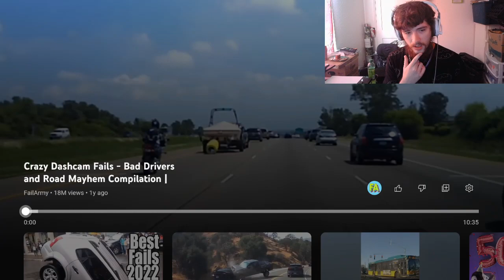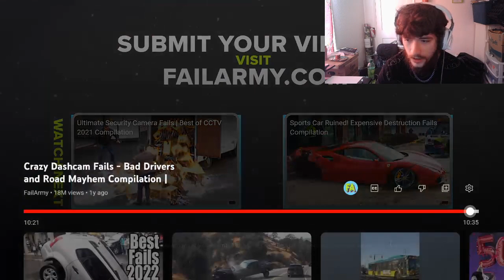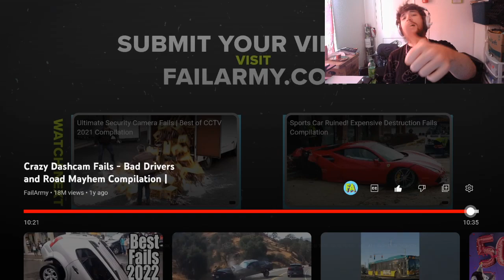MrBaboon Reacts to Crazy Dashcam Fails - Bad Drivers and Road Mayhem Compilation | FailArmy